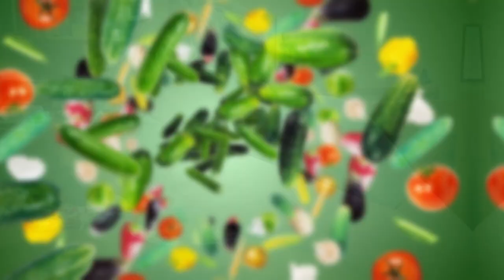What I Eat in a Week: The Plant-Based Cookbook | WFPB Vegan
Welcome to the channel - for this edition of What I Eat WFPB Vegan I decided to cook only from The Plant-Based Cookbook by Ashley Madden. So lots of breakfasts, dinners, and dessert options in here. All of these recipes are WFPB Vegan.

If you want to jump around in the video you can find chapters below as well. So many wonderful dishes here from Thai Curry Noodle Soup, Chocolate Bundt Cake, a Breakfast Parfait, and many many more!

CHAPTERS
00:00 - Intro
01:55 - Winter Harvest Salad
04:10 - Chocolate Bundt Cake
06:23 - Berry Breakfast Bake
08:47 - Fresh Falafel & Tzatziki Bowl
10:42 - Cinnamon Spice Granola
12:11 - Smoothie Bowl
13:32 - Raw Green Buckwheat Breakfast Bowl
15:48 - Indian Split Pea Soup
17:28 - Mint Chocolate Caramels
18:39 - Berry Chia Pudding & Creamy Oat Parfait
20:26 - Thai Curry Noodle Soup
22:38 - Pumpkin Pie Squares